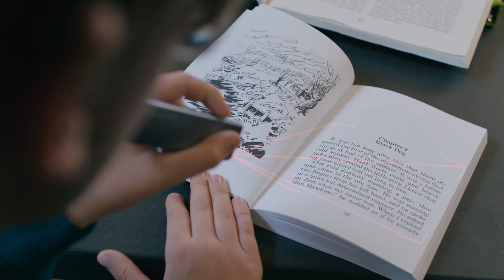OrCam Learn empowers Danny and his mother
OrCam's all-new OrCam Learn is the smartest companion to help with reading and comprehension of text. It basically reads to you, while you read back. This helps improve your studying process. Practice your reading every day to have the best results. The product is powered with AI, an artificial intelligence that provides the Reading Pal, a smart companion to help with reading and comprehension of the text. OrCam Learn is the next generation of OrCam devices, that is set to revolutionize how people learn. Its software-driven artificial intelligence allows it to read and comprehend the text people have on the device. You can read to OrCam Learn and receive an immediate feedback that helps you improve your studying process. It is not only that the device reads to you, but you read back to the device in order to enhance learning experience. Practice your reading every day to have the best results. The OrCam Reading Pal is a smart companion that helps with reading and comprehension of the text. For example you can say "Hey OrCam!" to activate this powerful feature and use it right away. You can read to OrCam Learn and receive an immediate feedback that helps you improve your studying process. Practice your reading every day to have the best results.